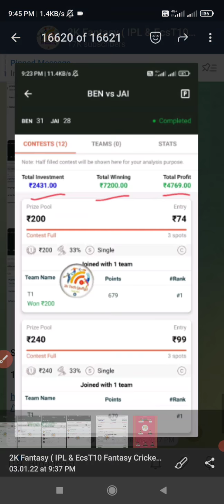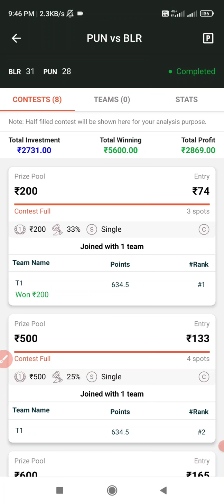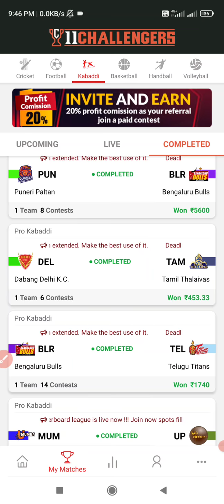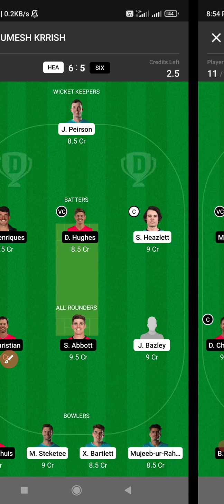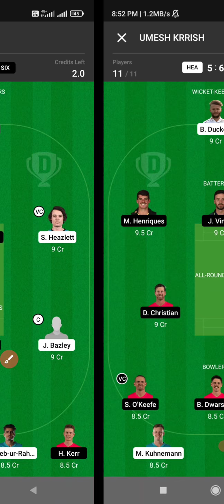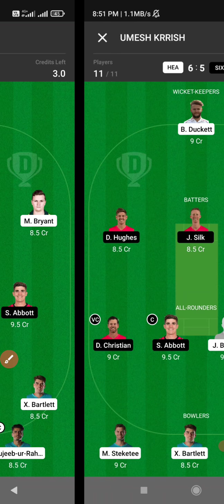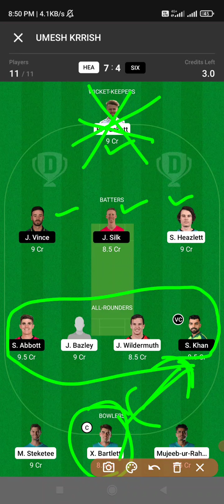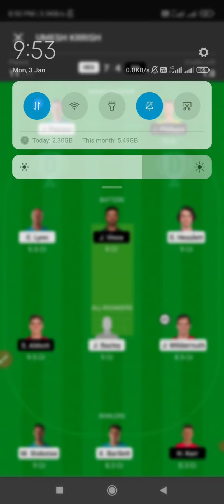HEA vs SIX BBL 34th match prediction |Hea vs Six Grand League Teams in tamil |2k Tech Tamil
1.Kubera fantasy 👇👇❤️

3.Real11 👇👇👇❤️

                             (or)